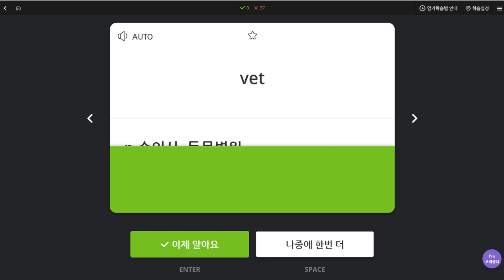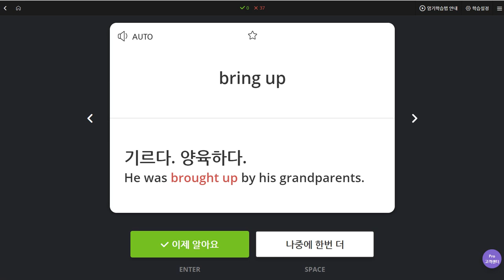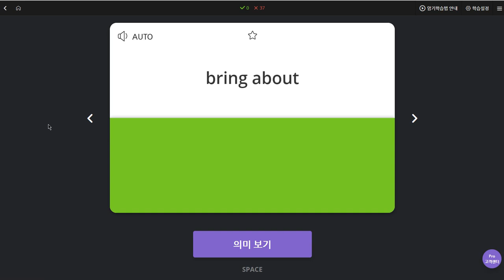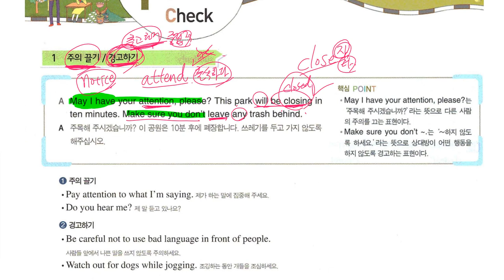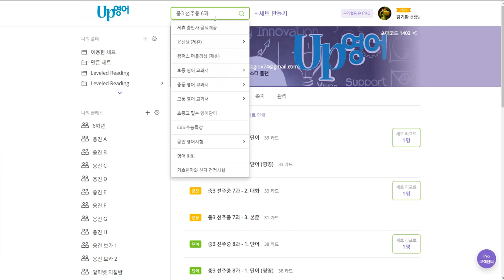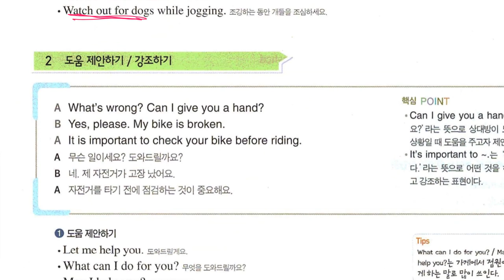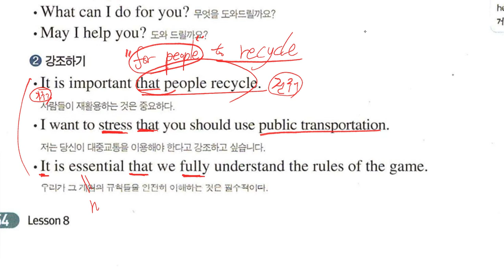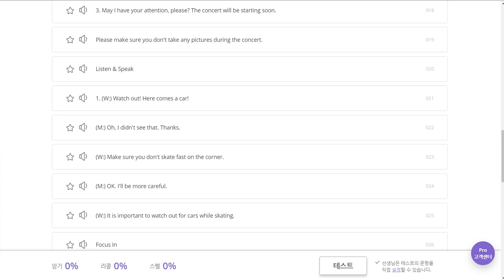중3 2019 10 29